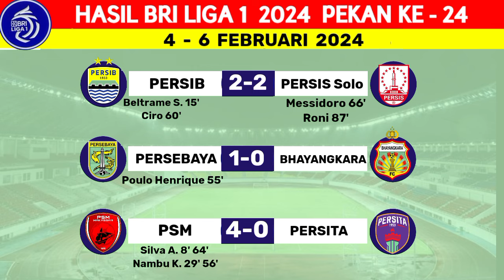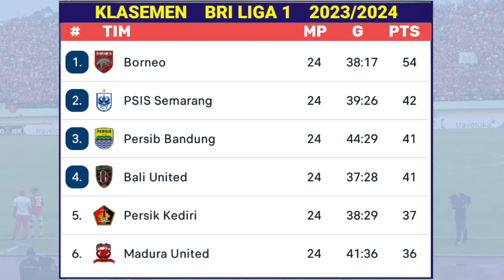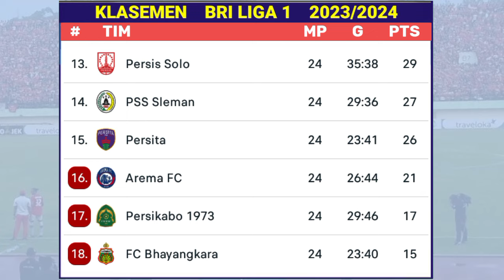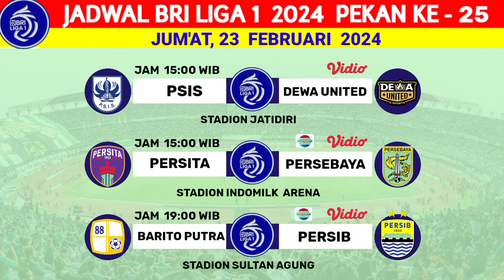Jadwal Liga 1 Indonesia 2024 Pekan Ke 25 - Barito vs Persib - Persija vs Madura United-Live Indosiar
Jadwal Liga 1 Indonesia 2024 Pekan Ke 25 - Barito Putera vs Persib - Persija vs Madura United - Live Indosiar - Klasemen BRI Liga 1 2023 Terbaru Hari Ini
kamis 22 februari 2024 :
persikabo vs borneo fc
bhayangkara fc vs pss
persija vs madura united
rans nusantara vs arema fc

psis vs dewa united
persita vs persebaya
barito putra vs persib

persis solo vs persik
psm vs bali united